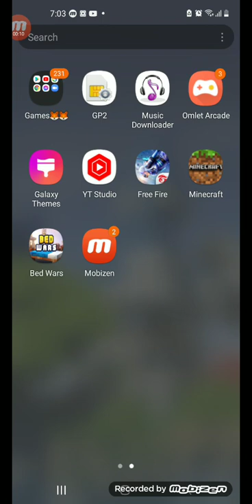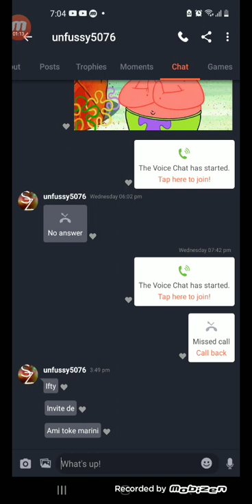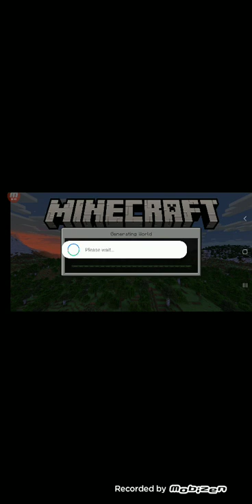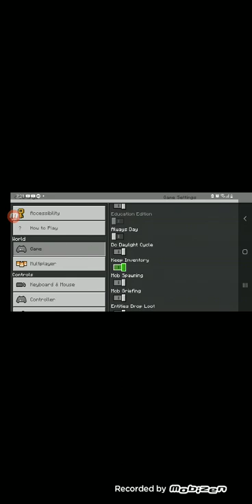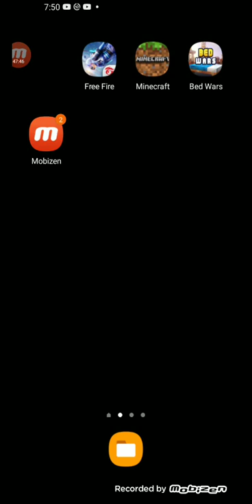playing with random players in mc